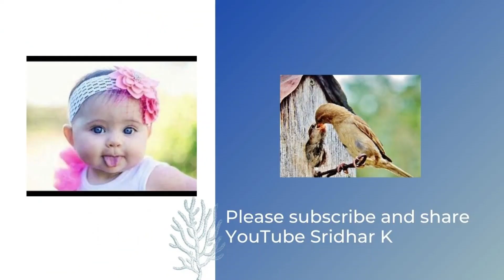Tips for preparing for the delivery of extremely preterm babies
In this video, Dr Sridhar and Dr Tala discuss tips for preparing for the delivery of extremely preterm babies
You can review our earlier collabs on labor room care of extremely preterm babies and neonatal ventilation